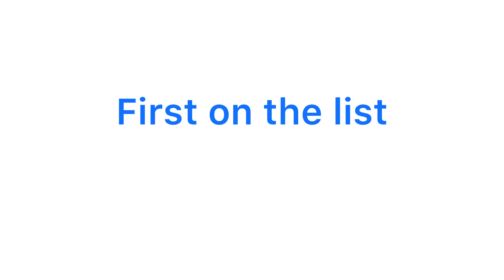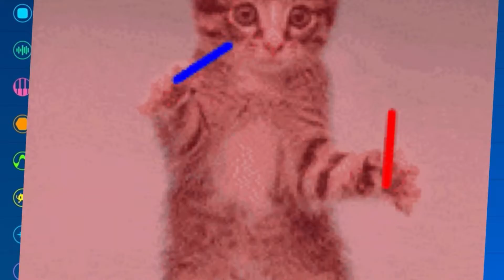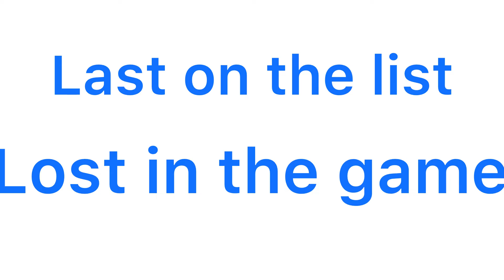All my songs